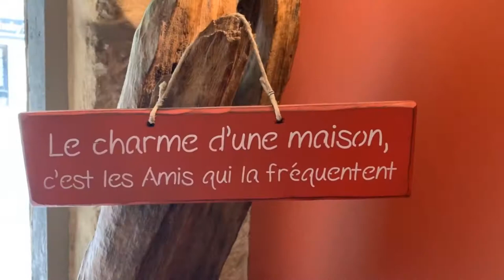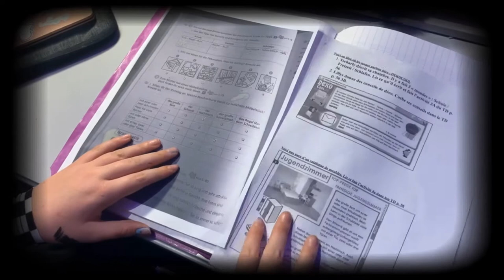Vignettes , Uzes in Lockdown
A look back over the last few weeks during confinement in this medieval market town..